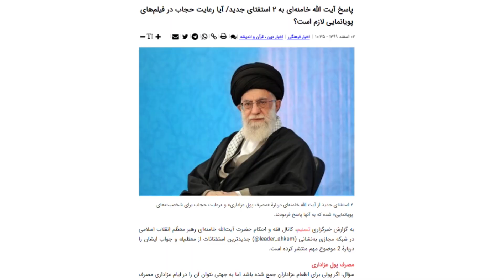Рахбар приказал снимать халяль-мультфильмы!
Героини мультфильмов обязаны «надеть» хиджаб. Об этом на днях заявил верховный лидер Ирана.